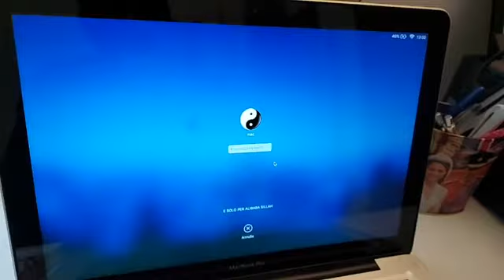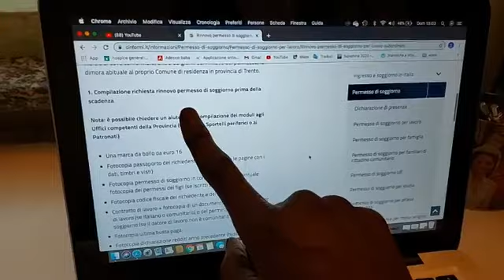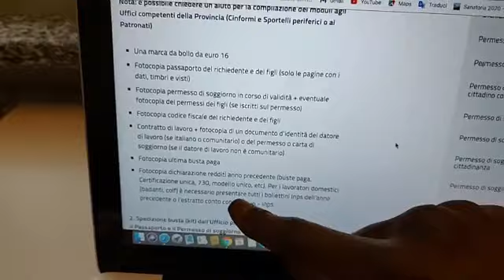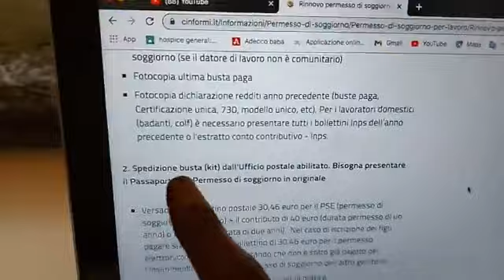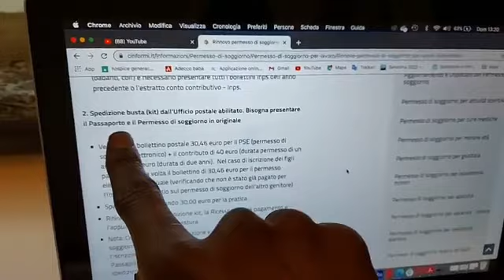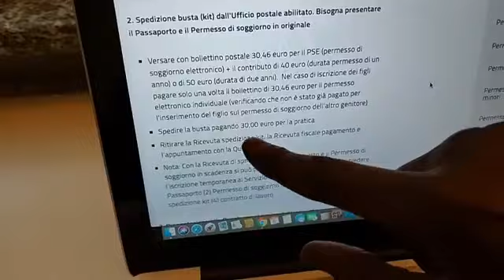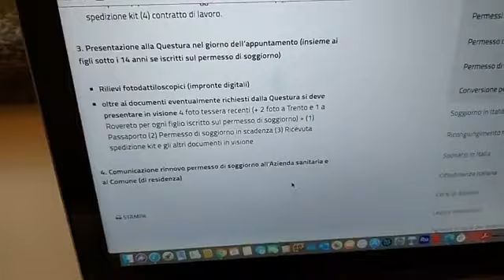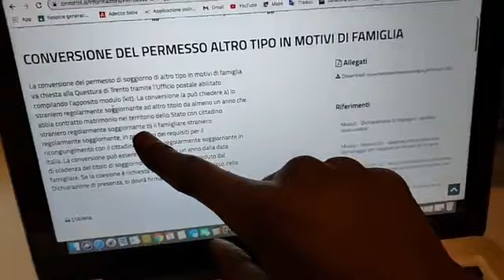Renewal of residence permit for employed employment